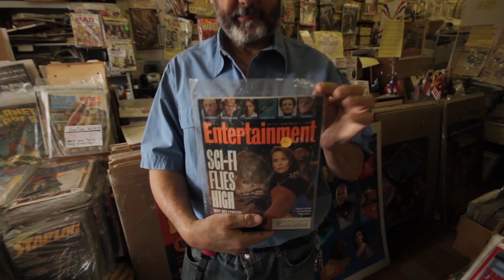Check out these old SciFi Magazines!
The Old Magazine Store has over 250,000 old Magazines, and hundreds of current and vintage SciFi magazines and comics, as well as posters! (Posters are just $5 & $10)

Come see a slice of history at our store just north of Chicago, or order online or by calling ,